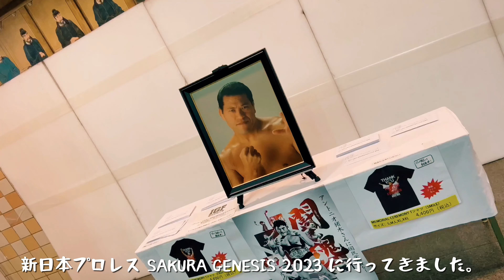新日本プロレス SAKURA GENESIS 2023行って来た。